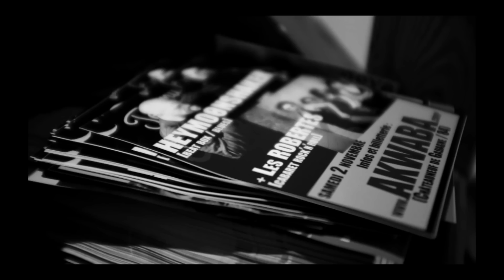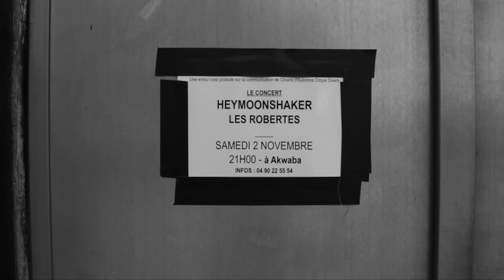MUSICAL PIXEL - LIVE ↪ Les Robertes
SORTIE D'EP "MUSICAL PIXEL" LE 16 DÉCEMBRE 2013
Filmé à L'Akwaba à Chateauneuf de Gadagne (84) - le 2 Nov 2013

Les Robertes cultivent une esthétique qui frotte, qui bave et qui éclabousse... Un son rock organique et fiévreux, qui même parfois leur échappe. Les riffs acérés de la guitare perturbent effrontément des ambiances graves et lourdes avant de s'adoucir, la rythmique roule des mécaniques et la machine s'emballe !... La voix de Matilde nous déverse à la gueule des nuées d'insectes puis se retranche dans un sombre murmure pour nous parler des images brutes qu'elle a dans la tête... Musical pixel on her lips